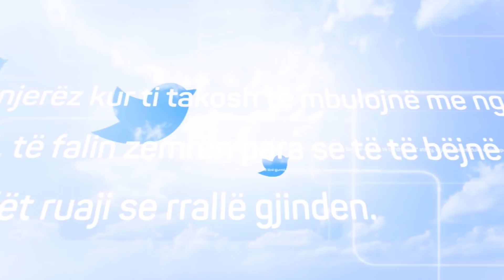Përtej cicërimës | 62. Me hoxhën Ekrem Avdiu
Emisioni 'Përtej cicërimës' - Çdo të Çdo të premte rej orës 20:45 në Peace TV Shqip